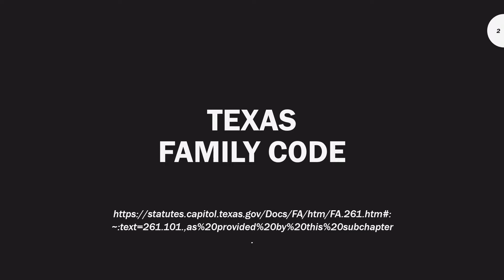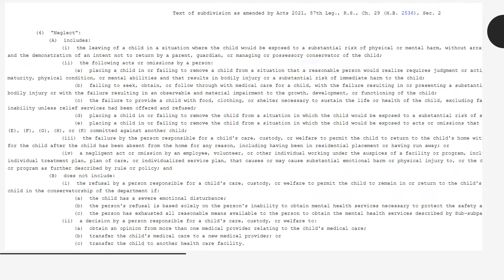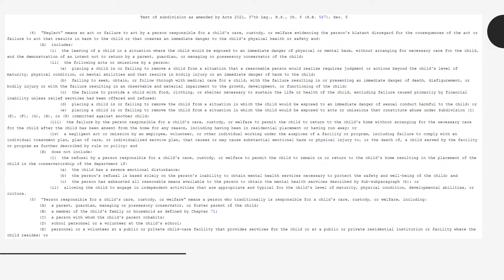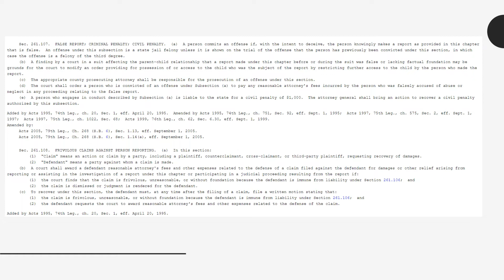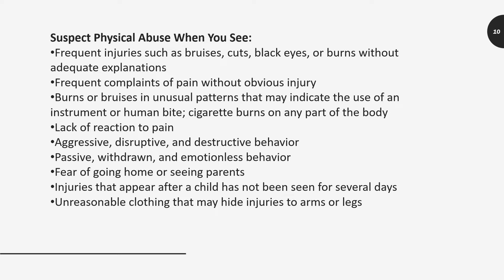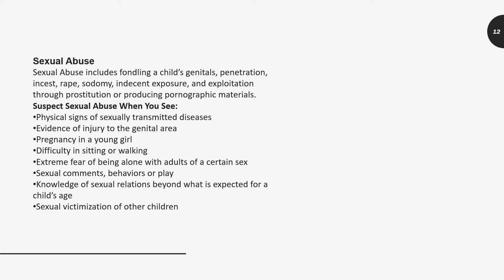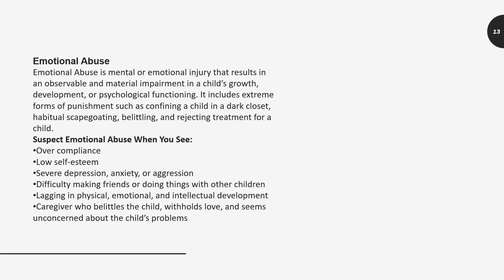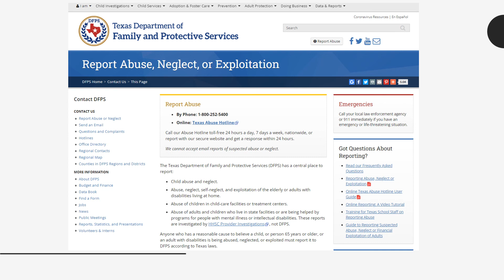Welcome to Supervision Abuse Neglect Reporting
Discussion of requirements to report abuse or neglect.